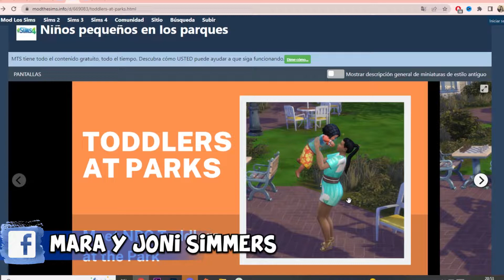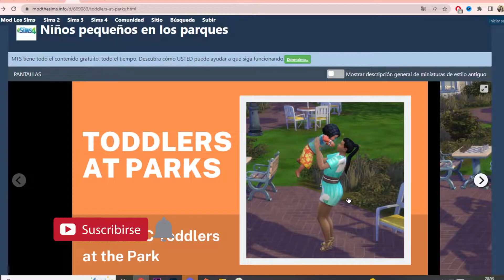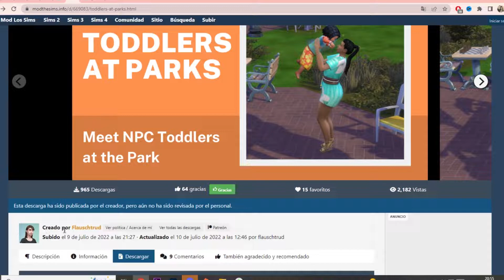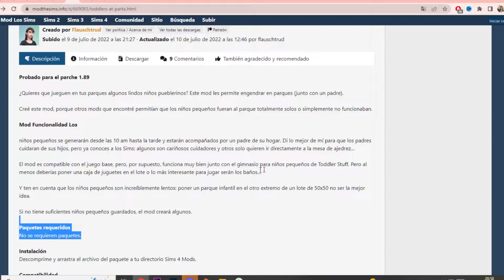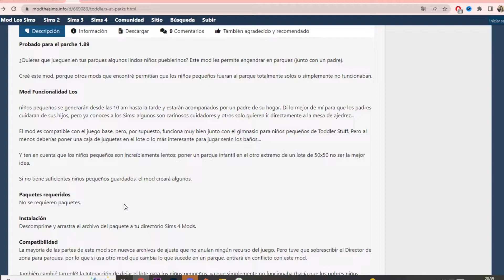🧒🏼🪁TODDLERS AT PARKS 👦🏼🥎 || Más infantes en los parques || Tutorial descarga + Review en Español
00:12 Tutorial descarga
05:55 Review

Hola Simmers!!!

Hoy os enseñamos a instalar de forma fácil y rápida Toddlers at Parks

📌 Con esta función haremos que aparezcan más infantes en los parques, para que jueguen con los nuestros. Ya que el juego sólamente muestra a niños o padres.